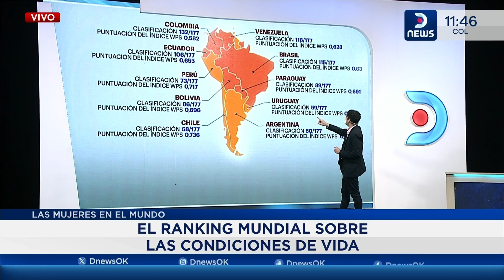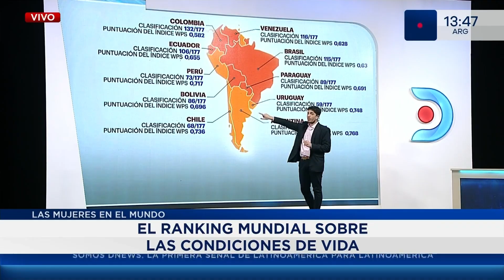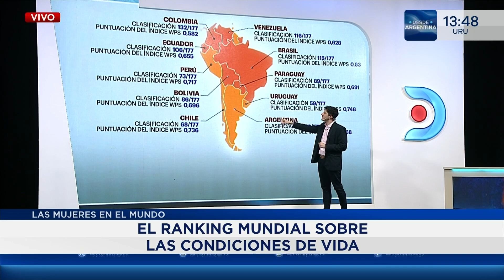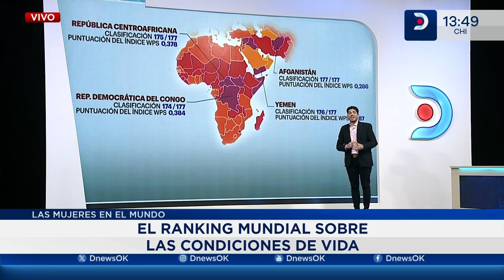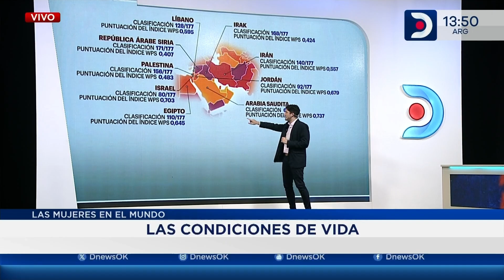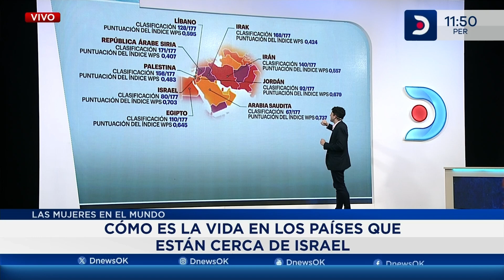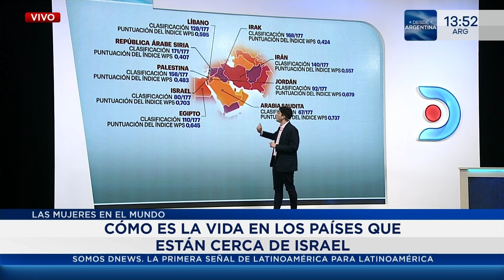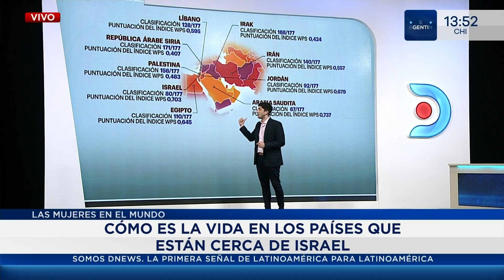Las mujeres en el mundo: El ranking mundial sobre las condiciones de vida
Darío Mizrahi analizó en DNEWS el ranking mundial sobre las condiciones de vida de las mujeres.